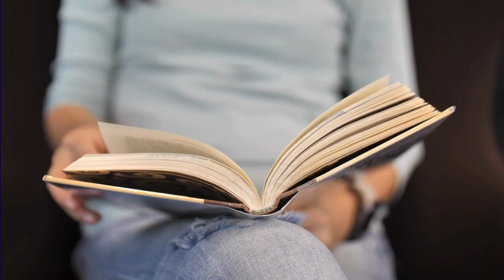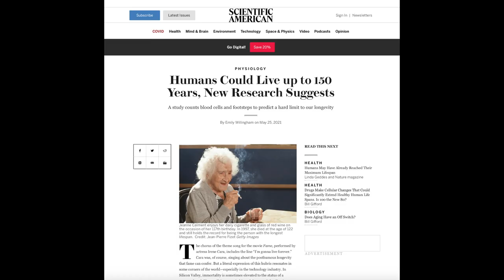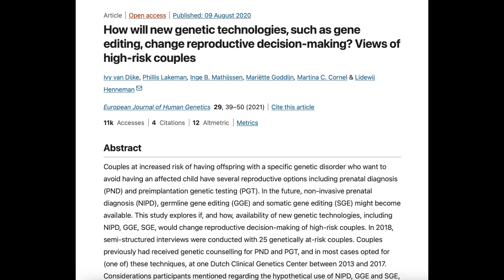Hacking Darwin by Jamie Metzl | Book Trailer | November 2023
A groundbreaking exploration into the world of human genetic engineering. Prepare to have your socks knocked off. If you want a dose of Black Mirror for the real world, this is the book for you.

Jamie Metzl challenges us to consider the dramatic changes we are possibly, even likely headed towards. We will be the stewards who guide, allow, restrict, and refuse the ways genetic engineering will revolutionize our lives, and the first step is knowing that it's happening. Much like AI burst onto the scene in 2023 and is the middle of revolutionizing so much of our world, human genetic engineering has the potential to utterly rework what it means to be a human being.

Hacking Darwin by Jamie Metzl for our November 2023 read

Expand the way you see the world, expand the way you see yourself.
Find the time to feed your mind, and prepare yourself for a brand new frontier. Glad to have you here reader!

Song: Robots - Flight of the Conchords (instrumental) @FOTC0123
Film clips in order: Blade Runner 2049; Gattaca; Captain America; Elysium.